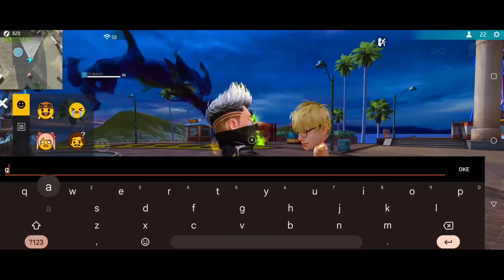KETEMU KANG PRANK DITANTANG DUEL EMOT GELAP😱 AUTO KASIH PAHAM EMOT SG SCORPIO 28JT & SKATEBOARD OLD